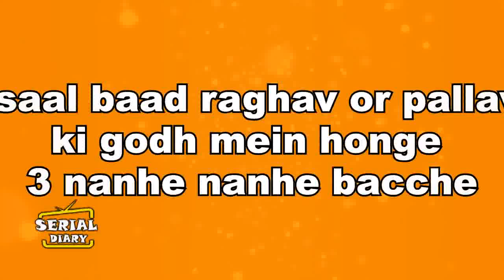MHRW || 3 साल बाद राघव और पल्लवी की गोद में होंगे 3 नन्हे मुन्हे बच्चे